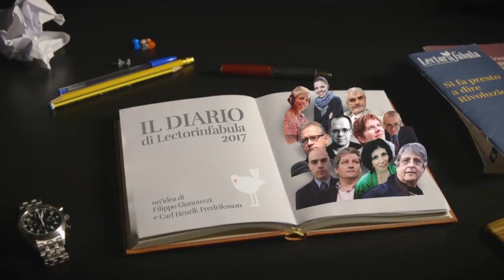NGOs required to sign code of conduct on saving migrants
31 July 2017
Medical charity Doctors Without Borders (MSF) refused to sign a code of conduct on migrant-saving operations in the Mediterranean, presented by the Italian government. The code lays down 13 rules Rome insists must be followed to prevent aid groups rescuing migrants from acting as a magnet for human traffickers. While the rules have been widely criticized by the NGOs as making it more difficult for them to save the lives, the interior inistry said those who "refuse to agree and sign are excluded from the system of sea rescues". The privately-funded aid boats performed 26 percent of the rescues carried out in 2016, rising to 35 percent so far this year. What is at stake in this conflict between NGOs and the Italian government, supported by many other European states?
 ✍️ Annalisa Camilli, journalist at Internazionale (Italy)